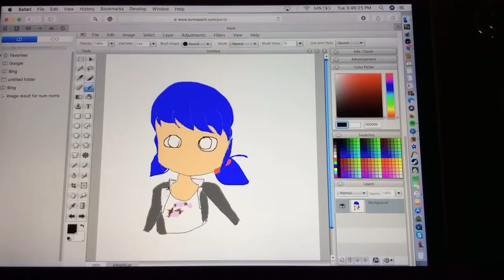Miraculous Ladybug Marinette Speed Paint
THIS TOOK SO LONG TO DRAW!
I know it's short but it took 40 MIN AGH But in joy